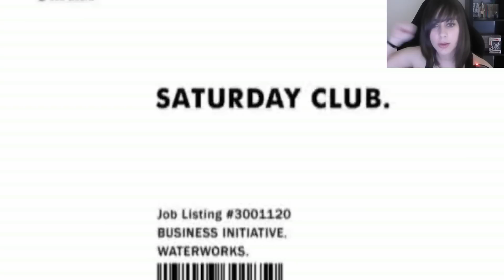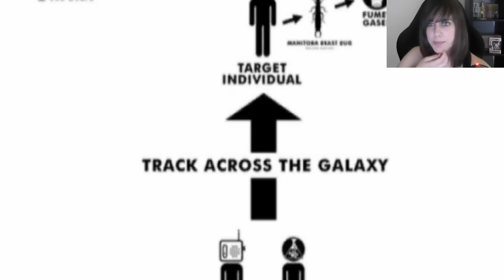ME CONVIERTO EN UN SÚPER AGENTE | mierdijuego en 2.0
Buenas chicos, os traemos un juego súper raro y con un final INESPERADO, descúbrelo :D